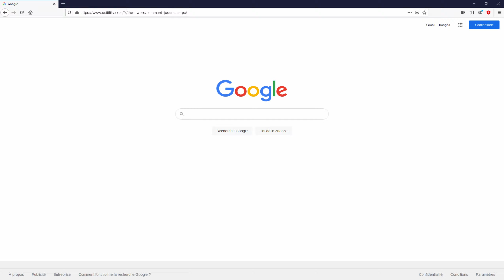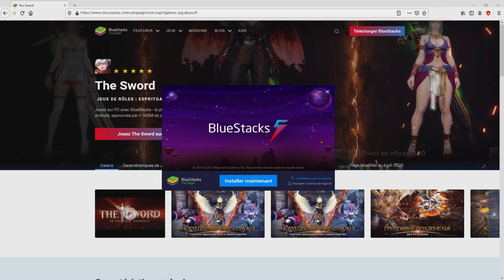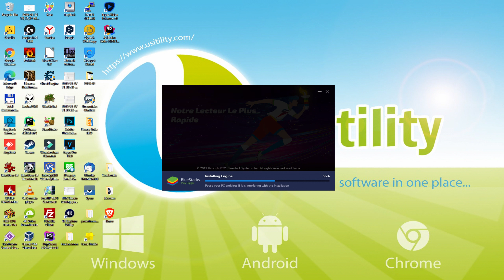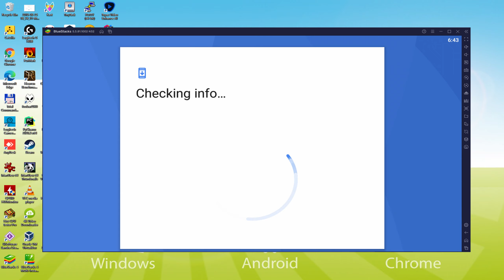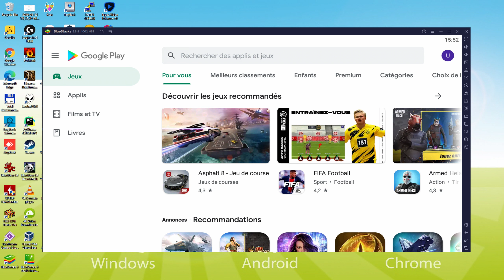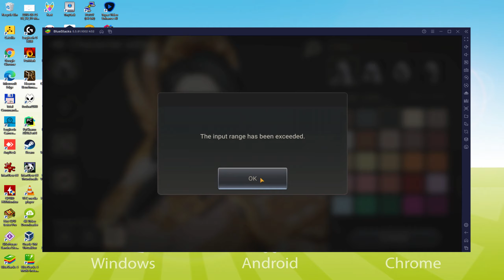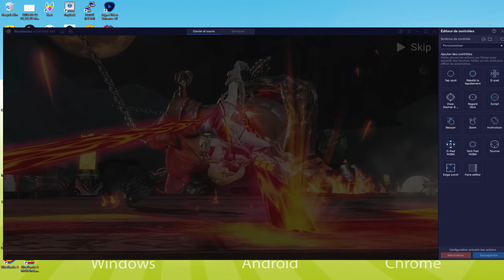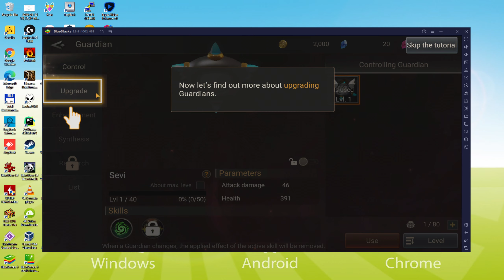🎮 Comment JOUER [ The Sword ] sur PC ▶ TELECHARGER et INSTALLER Usitility2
Comment jouer à The Sword sur PC Téléchargement ▶ Windows 10/7/8

⚠⚠⚠ IMPORTANT ⚠⚠⚠ Cette méthode permet de jouer au jeu gratuit The Sword sur PC. Il installera la version officielle et légale de The Sword depuis le Play Store. Si vous voulez acheter un article ou un objet dans le jeu, vous devrez payer de la manière habituelle, c'est-à-dire en utilisant PayPal, une carte de crédit/débit, etc.

00:00 Intro
00:43 Allez sur le site de BlueStacks
01:51 Télécharger The Sword sur votre PC Windows
02:12 Lancez le programme d'installation de The Sword
02:32 Personnaliser l'installation et changer le répertoire d'installation
03:07 Installer The Sword sur votre PC
04:27 Comment lancer BlueStacks depuis le bureau de Windows ?
05:04 Se connecter sur Google Play
06:11 Accepter les conditions d'utilisation de Google
06:26 Créez une sauvegarde sur Google Drive de votre appareil émulé.
06:46 Allez sur le bureau de BlueStacks
07:01 Installer The Sword sur l'émulateur BlueStacks
07:48 Lancer The Sword directement depuis BlueStacks
08:05 Comment régler le volume de The Sword ?
08:34 Comment maximiser l'écran de l'émulateur
08:46 Comment jouer en plein écran
09:07 Personnaliser les options du clavier de BlueStacks
09:37 Comment changer la langue du jeu et de l'émulateur
10:16 Réception de l'e-mail d'un nouvel appareil connecté à votre compte Google
11:00 Au revoir et salutations

Voici les instructions :

2) Cliquez sur Télécharger The Sword sur PC
3) Lancer l'installateur téléchargé
4) Accepter les autorisations de Windows pour exécuter l'installateur
5) Cliquez sur "Installer maintenant".
6) Connectez-vous à Google Play
7) Si l'installation du jeu ne se lance pas automatiquement, cliquez sur l'icône The Sword sur le bureau de BlueStacks
8) Cliquez sur le bouton "Passer" dans la fenêtre "Terminer la configuration du compte"
9) Cliquez sur le bouton "Installer".
10) Cliquez sur "Ouvrir" et profitez du The Sword sur votre PC

Un MMORPG mobile gratuit à monde ouvert attend vos héros ! Un MMORPG d'action révolutionnaire dans votre poche ! Une aventure passionnante dans la meilleure tradition des jeux de rôle en ligne classiques vous attend !
Le monde a changé.
Le plus puissant empire, Valion, a disparu ! Il s'est littéralement effondré dans le sol, et tout ce qui reste à sa place, ce sont des ténèbres impénétrables et de la brume noire.
C'est à vous de découvrir la cause de ce phénomène et le type de brume qui infecte les êtres vivants et les transforme en démons redoutables.
Choisissez l'une des classes puissantes et battez-vous du côté des humains, en luttant pour la vérité. N'oubliez pas, cependant, que les démons ne sont pas la seule menace. Parfois, les humains sont plus dangereux que les démons !
Plongez dans un jeu de rôle fantastique et passionnant en russe ! Il s'agit d'un MMORPG à part entière au niveau des projets AAA les plus cool !
Créez des personnages uniques
Votre héros est le reflet de votre personnalité. La personnalisation des personnages est étonnante. Personnalisez l'apparence de votre personnage, de la couleur des cheveux à la taille du nez. Démarquez-vous et soyez créatif !
Démarquez-vous ! Assemblez les costumes les plus insolites,...

Si vous voulez télécharger The Sword sur PC, c'est très facile. Cliquez sur le lien ci-dessus, et suivez les instructions de la vidéo. BlueStacks, l'émulateur Android, sera installé sur votre PC pour que vous puissiez jouer facilement sur votre ordinateur.

The Sword est un jeu mobile, mais vous pouvez le télécharger et y jouer sur PC en quelques minutes.